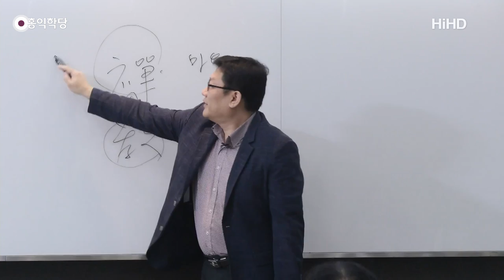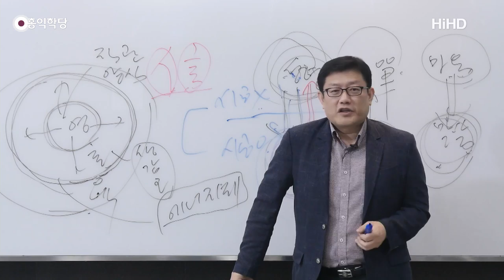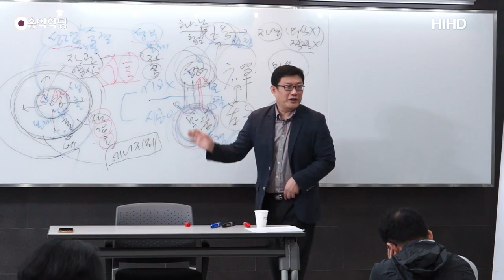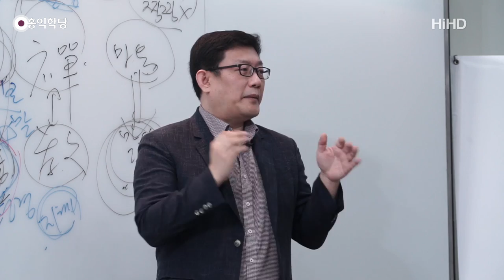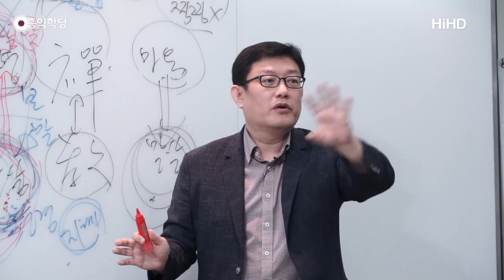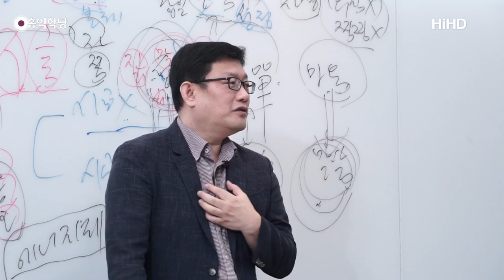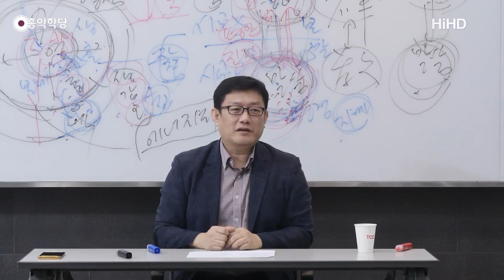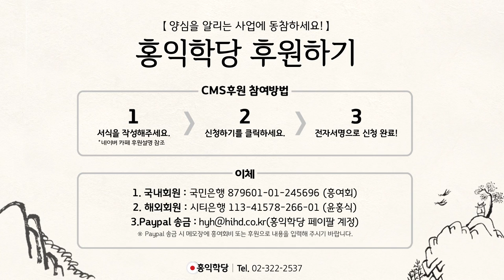[홍익학당] 윤홍식의 성령과 구원 강의 1강 : 성경보다 성령이 더 근원입니다